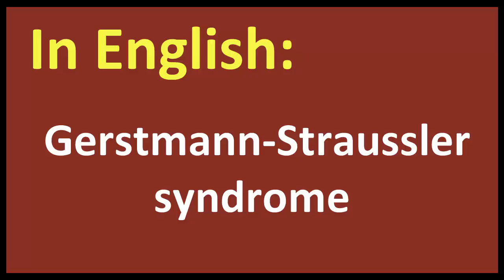Gerstmann Straussler syndrome arabic MEANING